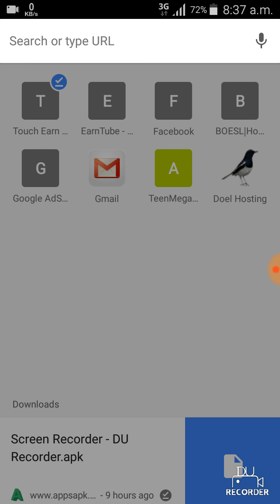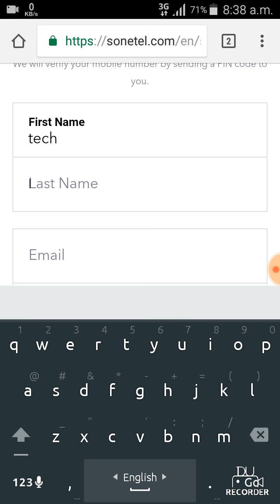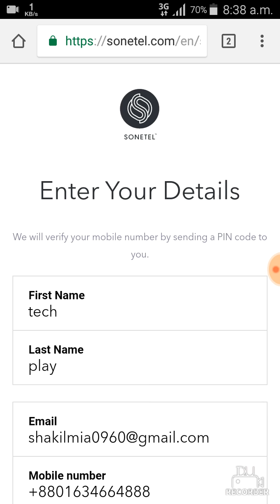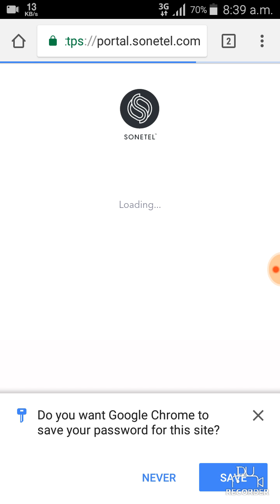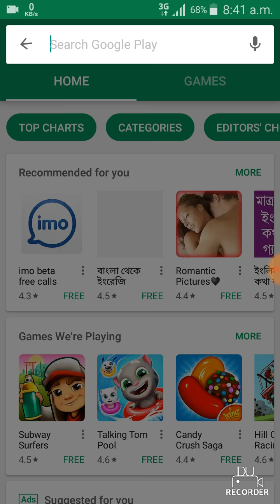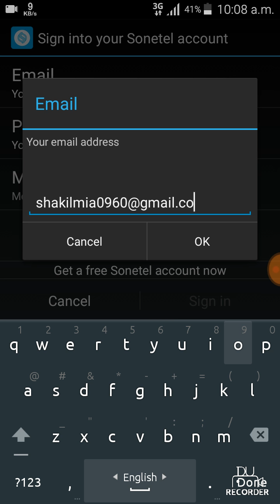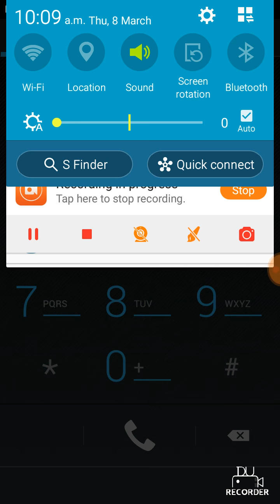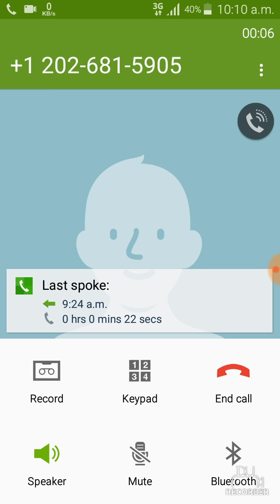Make Free Call 20 Minute Without Internet , একদম ফ্রিতে কথা বলুন ইন্টারনেট ছারাই.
Make Free Call 20 Minute Without Internet By sonotel .
Download Sonotel App And Singup Sonotel then Make Free Call